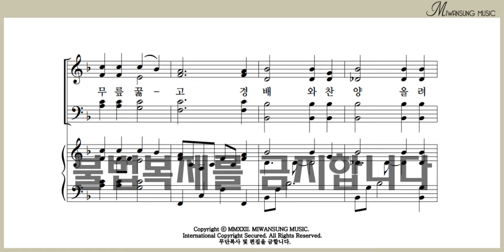이 시간 주님앞에 / 쉽고 은혜로운 찬양 9집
쉽고 은혜로운 찬양 9집 / 이 시간 주님앞에
[구매링크]